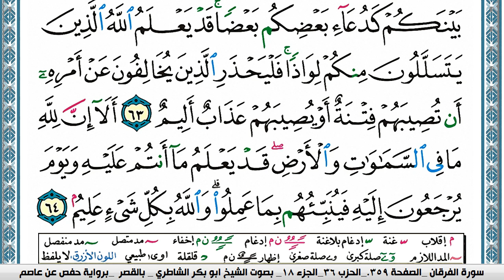سورة النور مكتوبة ابو بكر الشاطري Surah Al Nour Abu Bakr Al-Shatri | القرآن الكريم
سورة البقرة
سورة ال عمران
سورة النساء
سورة المائدة
سورة الأنعام
سورة الأعراف
سورة الأنفال
سورة التوبة
سورة يونس
سورة هود
سورة يوسف
سورة الرعد
سورة ابراهيم
سورة الحجر
سورة النحل
سورة الإسراء
سورة الكهف
سورة مريم
سورة طه
سورة الأنبياء
سورة الحج
سورة المؤمنون
سورة النّور
سورة الفرقان
سورة الشعراء
سورة النّمل
سورة القصص
سورة العنكبوت
سورة الرّوم
سورة لقمان
سورة السجدة
سورة الأحزاب
سورة سبأ
سورة فاطر
سورة يس
سورة الصافات
سورة ص
سورة الزمر
سورة غافر
سورة فصّلت
سورة الشورى
سورة الزخرف
سورة الدّخان
سورة الجاثية
سورة الأحقاف
سورة محمد
سورة الفتح
سورة الحجرات
سورة ق
سورة الذاريات
سورة الطور
سورة النجم
سورة القمر
سورة الرحمن
سورة الواقعة
سورة الحديد
سورة المجادلة
سورة الحشر
سورة الممتحنة
سورة الصف
سورة الجمعة
سورة المنافقون
سورة التغابن
سورة الطلاق
سورة التحريم
سورة الملك
سورة القلم
سورة الحاقة
سورة المعارج
سورة نوح
سورة الجن
سورة المزّمّل
سورة المدّثر
سورة القيامة
سورة الإنسان
سورة المرسلات
سورة النبأ
سورة النازعات
سورة عبس
سورة التكوير
سورة الإنفطار
سورة المطفّفين
سورة الإنشقاق
سورة البروج
سورة الطارق
سورة الأعلى
سورة الغاشية
سورة الفجر
سورة البلد
سورة الشمس
سورة الليل
سورة الضحى
سورة الشرح
سورة التين
سورة العلق
سورة القدر
سورة البينة
سورة الزلزلة
سورة العاديات
سورة القارعة
سورة التكاثر
سورة العصر
سورة الهمزة
سورة الفيل
سورة قريش
سورة الماعون
سورة الكوثر
سورة الكافرون
سورة النصر
سورة المسد
سورة الإخلاص
سورة الفلق
سورة النّاس
القران الكريم
المصحف كامل

KonoozAlhuda
konoozalhuda
konooz
Konooz Alhuda
كنوز الهدى,
كنوز الهدي,
كنوز,
الهدى,
الهدي,
قران كريم
قرآن كريم
قرءان كريم
قران
قرآن
قرءان
القران الكريم
القرآن الكريم
القرءان الكريم
القران
القرآن
القرءان